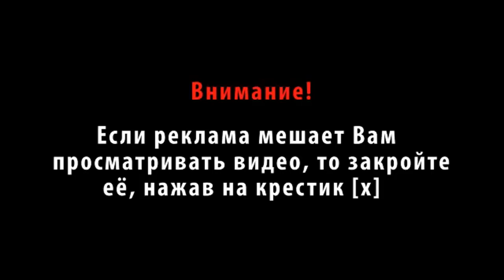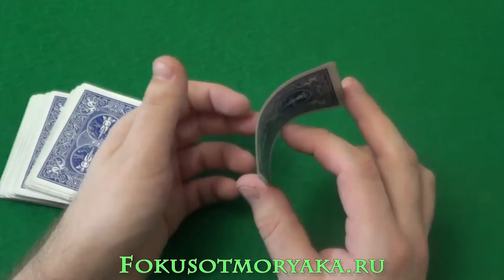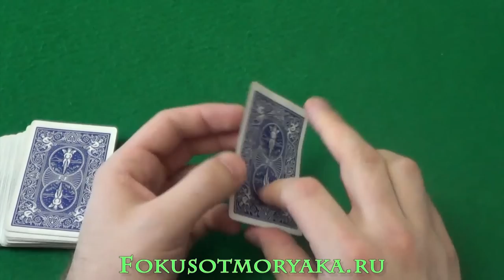Карточные трюки с картами. Обучение приёму "Флип" (Переворот со щелчком)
Карточные трюки с картами. Обучение приёму "Флип"(Переворот со щелчком). карточныетрюки Карточные трюки это отдельный жанр карточного искусства, которые нельзя приравнять к фокусам, но без таких приёмов как Флип изящества в карточных фокусах было бы меньше.Рекомендую к просмотру всем, кто интересуется карточными трюками с картами и фокусами.